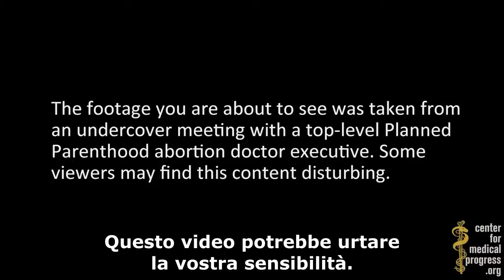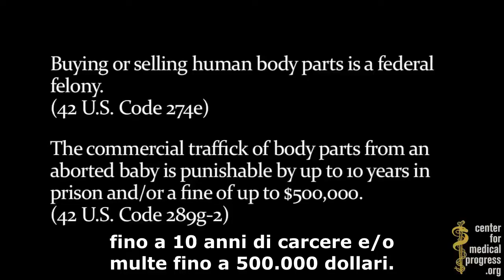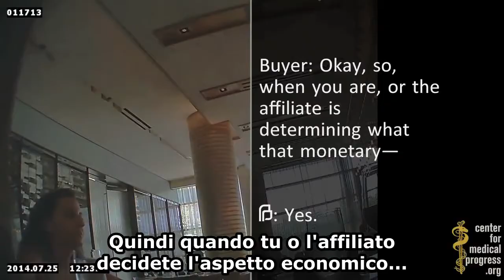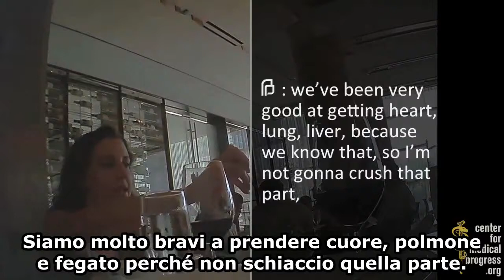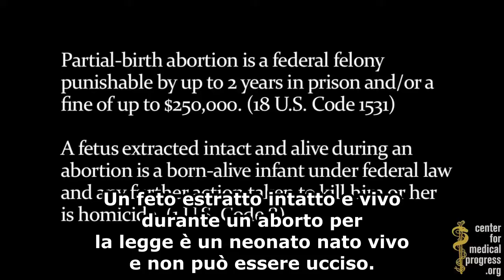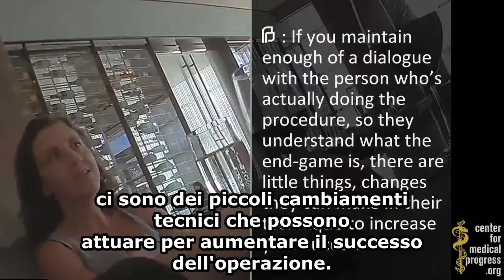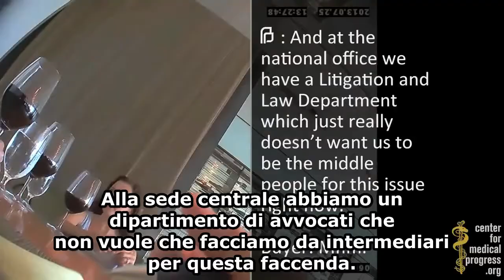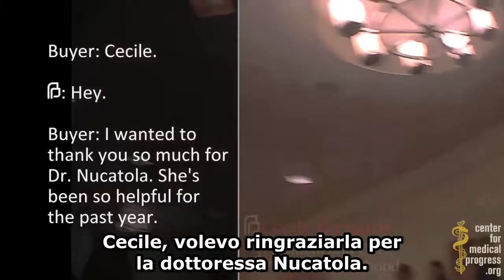"Siamo bravissimi a ottenere cuore, polmone e fegato": inchiesta sul traffico di organi di bambini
AVVISO: questo video è la versione riveduta e corretta di quello che pubblicammo nel 2015. La persona che lo tradusse ne rimase sconvolta, fece un lavoro veloce e approssimativo sotto tutti i punti di vista, e per anni non è più riuscita a rivederlo. Lo fa adesso per onorare Holly O’Donnell, la ex dipendente di Stemexpress che ha giocato un ruolo importantissimo in questa inchiesta e che è morta il 30 settembre 2018 per problemi cardiaci a soli 28 anni. Holly pagò un prezzo altissimo per il suo coraggio: particolari intimi della sua vita vennero dati in pasto alla stampa, non riuscì più a trovare lavoro e per un periodo visse in mezzo a una strada. Il movimento pro-life non le ha mai dato il riconoscimento e l’aiuto che meritava.
David Daleiden, attivista pro-life fin dall’adolescenza, mentre frequentava l’università scoprì che sul finire degli anni ‘90 l’associazione Life dynamics realizzò un’inchiesta sotto copertura sul traffico di organi di bambini dalle cliniche abortive verso enti di ricerca pubblici e privati ma, in un’era in cui internet era poco utilizzato, i media ne parlarono solo per un paio di giorni. Subito dopo la laurea David intraprese un’inchiesta sotto copertura che durò circa 18 mesi, che iniziò con la registrazione alla camera di commercio della California di una società di vendita di materiale biologico. Lui e altri cinque attivisti, usando false identità, bussarono alle porte di Planned Parenthood, la più grande catena al mondo di cliniche abortive, offrendosi come grossisti. “Non credevo che sarebbe stato così facile entrare nel giro ma è bastato far loro dei complimenti e offrire facili guadagni” ha dichiarato dopo il rilascio dei video nel 2015. Ne sono seguite due inchieste parlamentari che hanno dato mandato all’FBI e al ministero della giustizia di mettere sotto inchiesta sia PP che le altre società di vendita di organi e una di queste, Da Vinci Biosciences, è già stata condannata da un tribunale a chiudere e a pagare una multa pari ai suoi guadagni illeciti, di circa 7,8 milioni. PP ha perso molti dei suoi finanziamenti statali e dei suoi clienti; in vari documenti della Open society foundation di George Soros diffusi da alcuni hacker si legge che la catena si rivolse a loro per avere soldi e aiuti nell’attività di lobby politica e mediatica. PP fattura ogni anno circa 1,3 miliardi, riceve milioni di finanziamenti pubblici con cui paga le campagne elettorali di politici, procuratori generali e giudici. Per vendicarsi di David e dei suoi colleghi li ha portati in tribunale con le accuse di mancato rispetto della privacy e degli accordi di riservatezza ma le ha ritirate prima che fosse necessario testimoniare sotto giuramento. Tutte le dipendenti di PP che compaiono in questo video sono state licenziate o trasferite in altri stati. Otto mesi dopo la diffusione di questi video l’allora procuratore generale di San Francisco Kamala Harris (che aveva ricevuto finanziamenti elettorali da Planned parenthood) ordinò alla polizia di perquisire la casa di David e di sequestrare i suoi pc, chiavette e materiale raccolto durante l’inchiesta. Nel novembre 2019 David e i suoi collaboratori e finanziatori sono stati condannati a risarcire PP con oltre 2 milioni di dollari (in una causa civile il cui giudice è fondatore di un consultorio che ospita una clinica di PP) e sono sotto inchiesta per una decina di accuse di reati penali. Un’ordinanza di un giudice impedisce il rilascio di altre dodici ore di video dell’inchiesta ma la causa va avanti.
L’aborto a nascita parziale consiste nell’omicidio di un bambino mentre ha ancora la testa nel canale vaginale della madre, di solito tramite accoltellamento alla base del collo. È illegale dal 2003 ma in questi video le dottoresse ammettono che lo fanno ancora perché se uccidono il bambino con un’iniezione intrauterina di digossina gli organi non sono utilizzabili dai ricercatori. La legge USA vieta la vendita di organi fetali se c’è profitto ma permette che “i grossisti” rimborsino le cliniche per l’uso dei loro laboratori e per il trasporto e spedizione, cose che in realtà sono i grossisti stessi a fare.
PP e i media allineati dicono che i video sono stati manomessi. Come ogni inchiesta giornalistica ovviamente i video sono stati editati per migliorarne la fruibilità ma sono disponibili su youtube anche le versioni integrali delle registrazioni